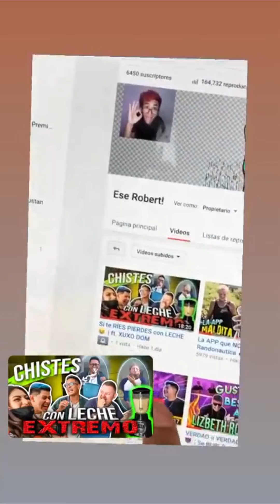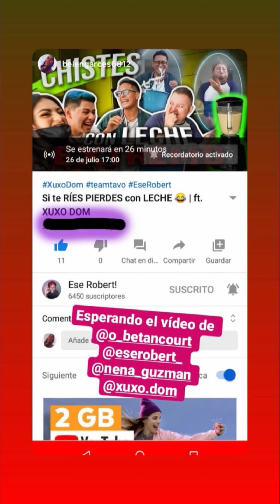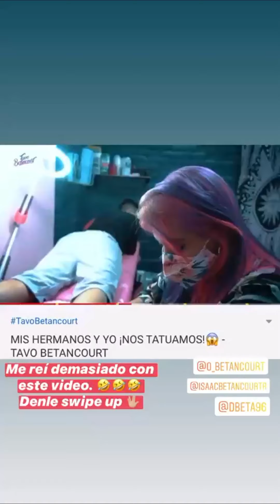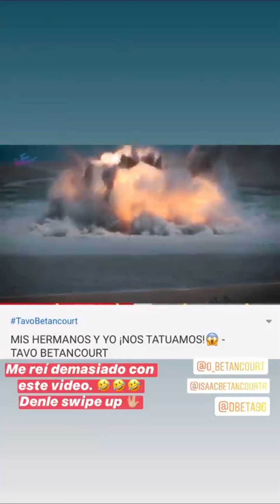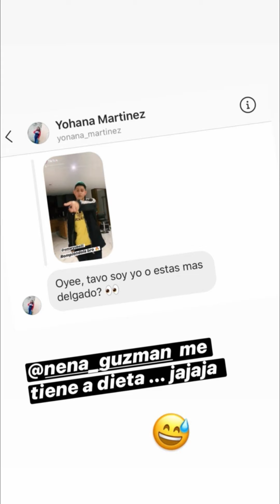Tavo Betancourt bailando la canción de Yubeili